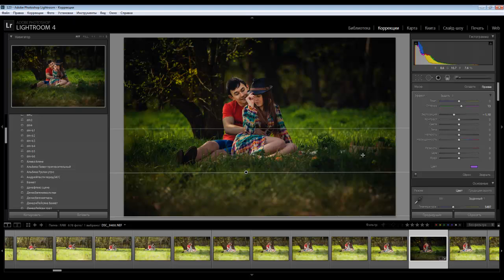Урок 15 Градиент фильтр